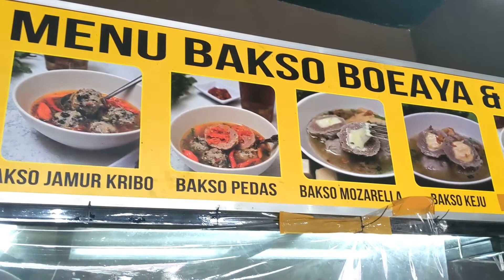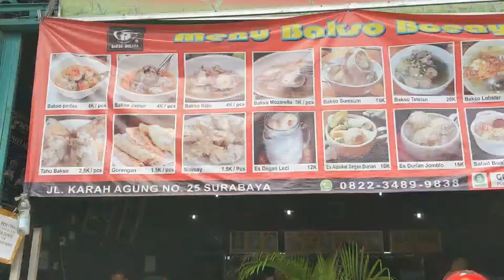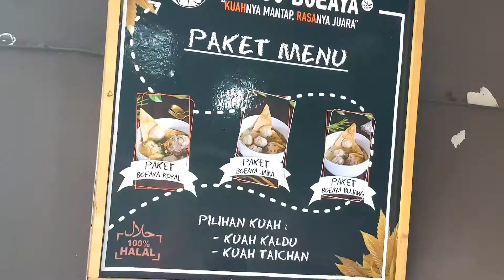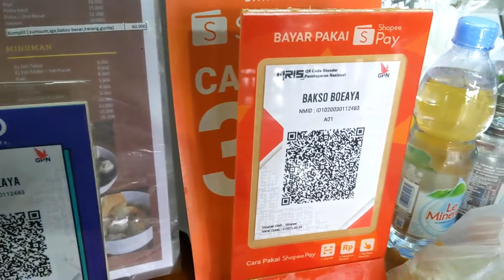BAKSO VIRAL DI SURABAYA || BAKSO BOEAYA || bakso kepiting dan lobster di Surabaya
Bakso viral surabaya berada tepatnya di jl. Karah agung no.25 Surabaya. Namanya Bakso Boeaya singkatan dari bakso surabaya yang memiliki cita rasa tinggi. Rasa bakso pada umumnya tapi yang membuat special dari bakso ini adalah baKso seafoodnya. Ada juga bakso lobster dan kepiting. Smua itu bisa kalian beli dengan relatif harga yang terjangkau. Mulai harga 4.000 sd 45.000. Buka pukul 07.00 sd 21.00
Yuk bagi kalian pecinta bakso langsung aja mampir ya..!!
Oh ya bagi kalian yang punya rekomondasi tempat kuliner yang menarik bisa tulis di kolom komentar ya. Insya Allah kita akan vlog secepatnya.
ok segitu aja, moga info yang kita berikan bisa bermanfaat. bye bye